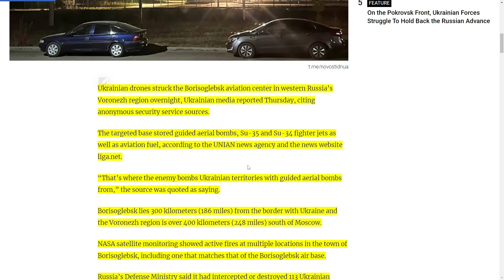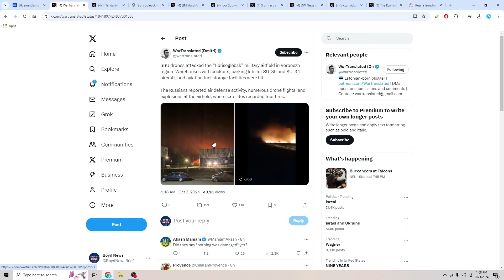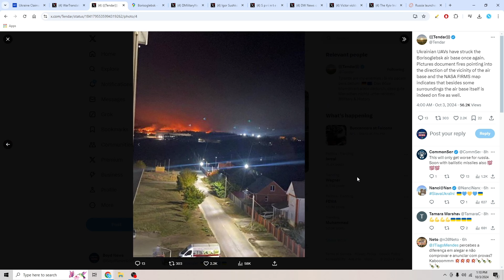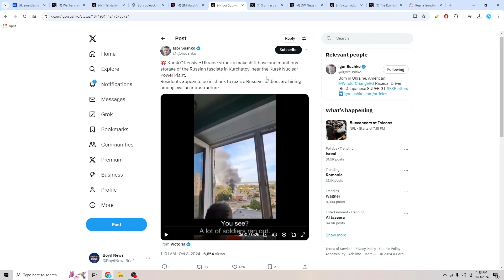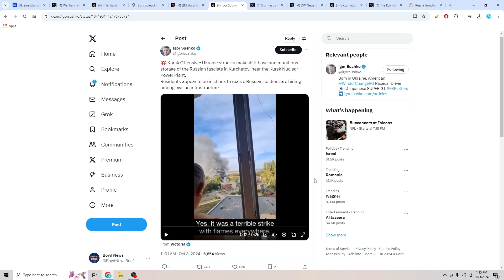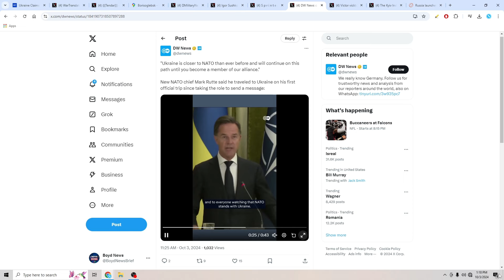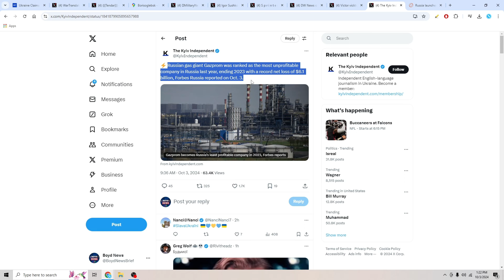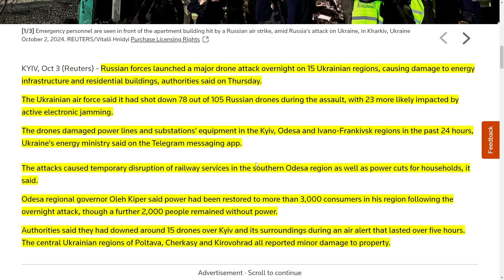UKRAINE STRIKES RUSSIA'S BORISOGLEBSK AIRFIELD IN VORONEZH REGION | MAJOR FIRES REPORTED | WAR NEWS